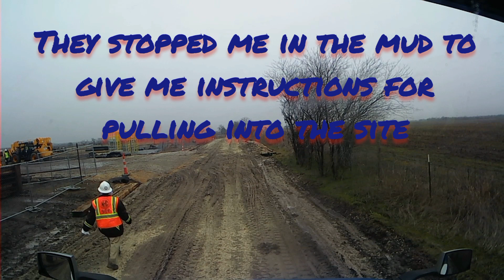Trucking pipe through small towns and dirt roads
Hauled some pipe from Houston to Waco, Texas. The last 10 miles to the site were printed out directions from basically map quest in order to guide me in so I wouldn't get stuck in the muddy washed out roads. Traveled through some small Texas towns and then roads muddy dirt roads for a total of 20 miles. This is part of what I love about driving a flatbed.